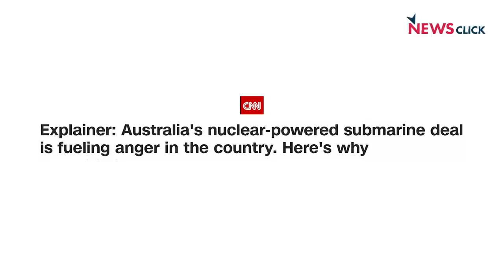आकुस के बहाने अमेरिका चीन ही नहीं, दुनिया को डाल रहा ख़तरे में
पड़ताल दुनिया भर की  में वरिष्ठ पत्रकार भाषा सिंह ने अमेरिका- ब्रिटेन-ऑस्ट्रेलिया (आकुस-AUKUS) समझौते में छिपे परमाणु  हथियारों की होड़ की आशंका के बारे में न्यूज़क्लिक के प्रधान संपादक प्रबीर पुरकायस्थ से बातचीत की।